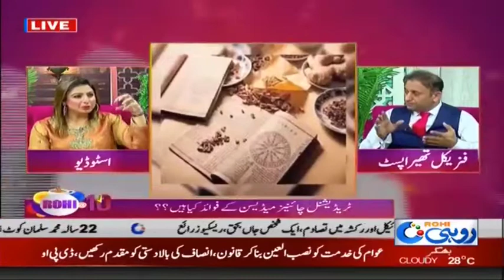Govt Support In Fish Farming | Rohi @ 10 | 30 Sep 2019